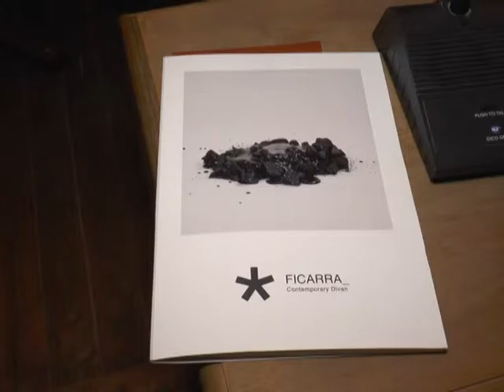Ficarra Contemporary Divan, al via la prima Summer School